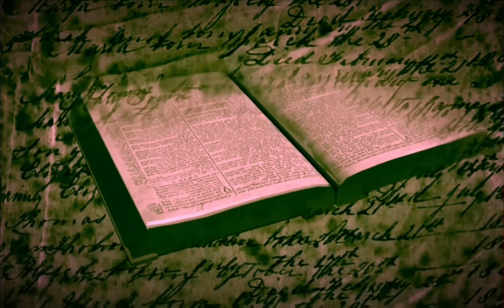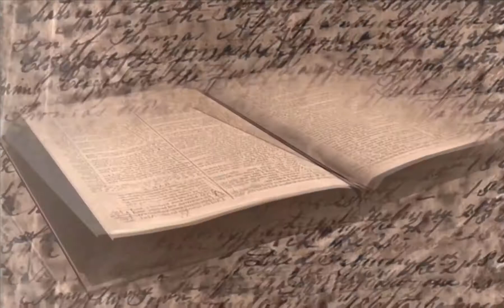No Copyright sounds for videos(Music for YouTube) LASZLO fall to light[NCS release]Vlog hit Music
Special 🙏 thanks
Watch out above url for amazing videos